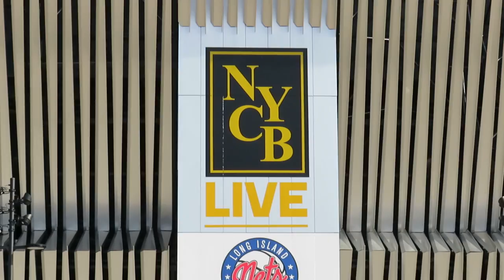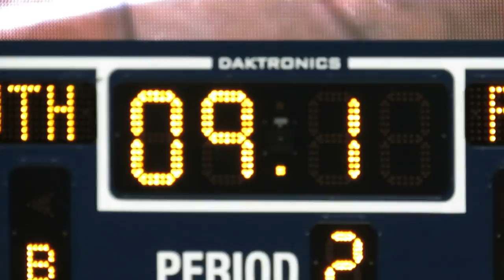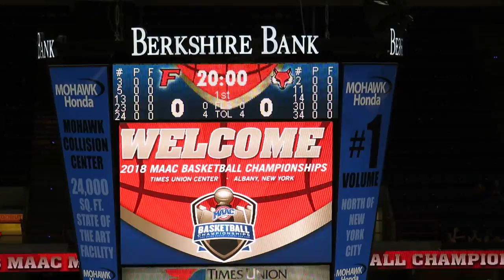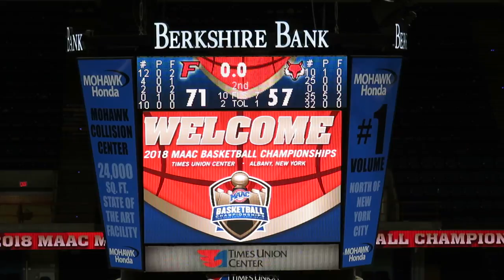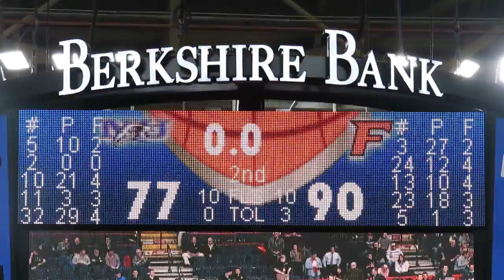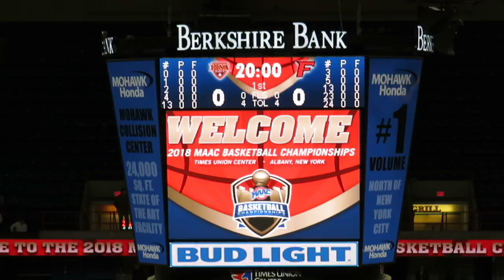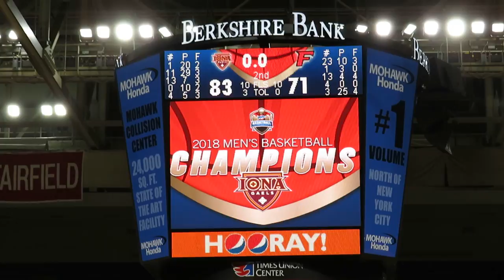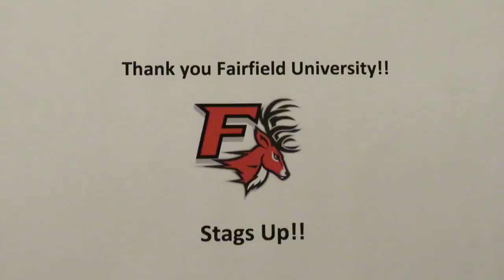Jesus Cruz - 2017-2018 Fairfield Stags Men's Basketball Video Highlights - Freshman Year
Jesus Cruz Video Highlights
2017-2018 Fairfield Stags Men's Basketball
Freshman Year